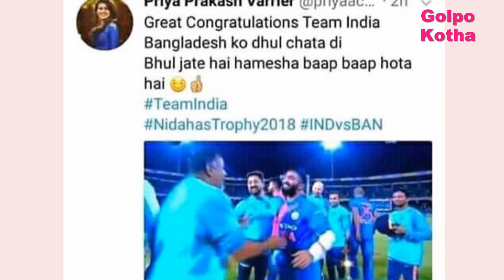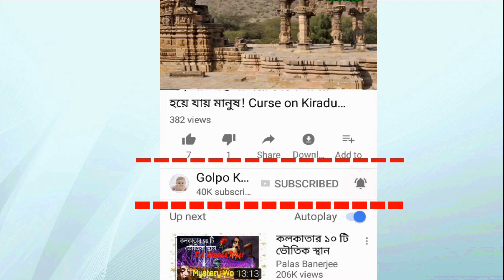বাংলাদেশ ও ভারতের মধ্যকার ক্রিকেট ম্যাচ নিয়ে করা প্রিয়া প্রকাশের টুইটার পোস্টটি ভুয়া!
♥ Questions? ভারতীয় সোশ্যাল মিডিয়ার ভাইরাল তরুণী প্রিয়া প্রকাশের নতুন একটি টুইট ছড়িয়ে পড়েছে। বাংলাদেশ ও ভারতের মধ্যকার ক্রিকেট ম্যাচ নিয়ে করা টুইটটিতে বাংলাদেশকে নিয়ে রিটিমতো কটাক্ষ করা হয়েছে। বাংলাদেশের নেটিজেনদের মধ্যেও টুইটটি নিয়ে আলোচনা সমালোচনা শুরু হয়েছে।